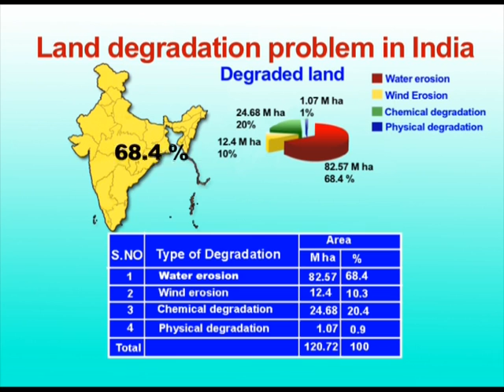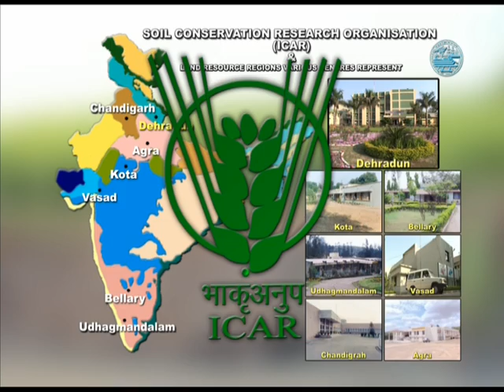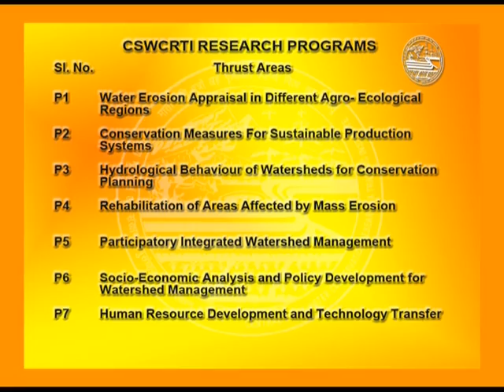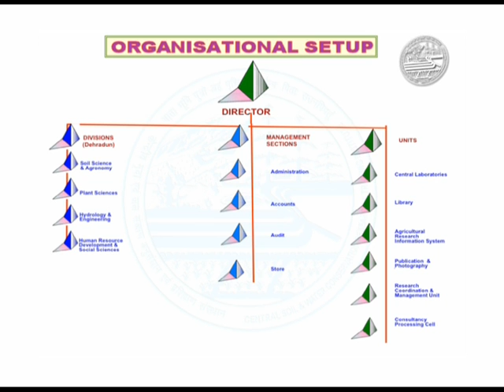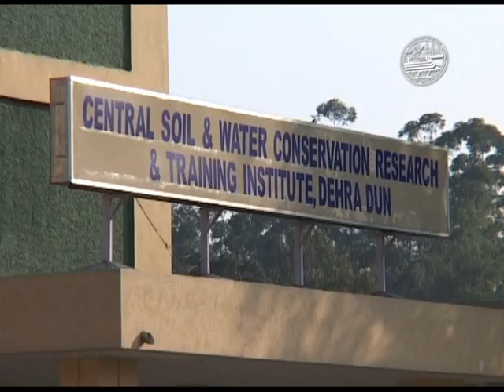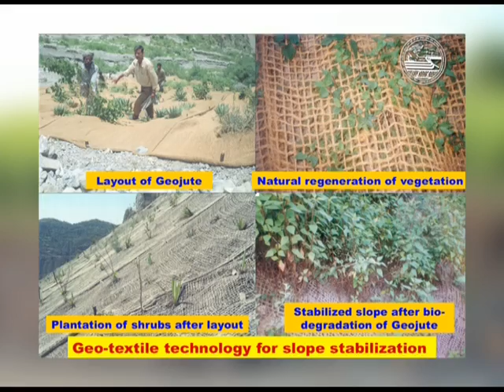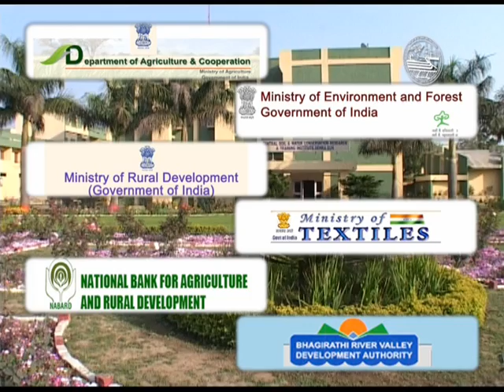Profile: Indian Institute of Soil & Water Conservation, Dehradun (Formerly CSWCRTI)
The ICAR-Indian Institute of Soil and Water Conservation (ICAR-IISWC), (Formerly CSWCRTI) was established on 1st April,1974 with Headquarters at Dehradun by combining Soil and Water Conservation Research, Demonstration and Training Centres which were established in 1950’s at Dehradun, Kota, Bellary, Udhagamandalam, Vasad, Agra and Chandigarh. These centres were initially established by the Govt. of  India and transferred to the Indian Council of Agricultural Research (ICAR) on 1st  October, 1967. Subsequently two new Research Centres were added to the CSWCRTI, one at Datia in M.P. (18th September, 1986) to tackle soil and water conservation problems of  Bundelkhand region and another at Koraput in Orissa (31st January, 1992) to address the problems of shifting cultivation areas.

The Institute and Research Centres have focused on evolving strategies for controlling land degradation following watershed approach, tackling special problems such as ravines, landslides, mine spoils and torrents, demonstration of technologies for popularization and imparting training besides developing technologies for water harvesting and recycling. In 1956, experimental watersheds were set up for generating watershed-based protection and production technologies. From 1974 onward, the Institute pioneered in operationalizing the watershed concept through four Operational Research Projects at Sukhomajri (Haryana), Nada (Chandigarh), Fakot (Tehri-Garhwal in Uttarakhand), and G.R. Halli (Chitradurga, Karnataka). After realizing tremendous tangible and intangible benefits from these watersheds, the ICAR developed 47 model watersheds in sixteen states in collaboration with State Agricultural Universities and State Departments. Encouraged with the success of the model watersheds, the Ministry of Agriculture conceived of a massive National Watershed Development Programme for Rainfed Areas (NWDPRA) for conservation and sustainable development in 29 states during 1991. Subsequently, the focus of watershed development programmes shifted towards community participation besides biophysical aspects to achieve sustainability in production systems. The research and training experience of the Institutes and its Research Centres is being utilized by the Ministries of Agriculture, Rural Development, Environment & Forests, and various Central and State departments in their developmental programmes.